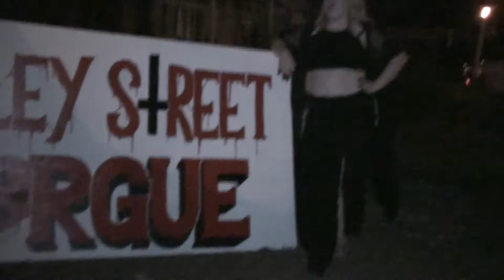HALLOWEEN PARTY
Kevin and Kirsty go to Bri, Taylor, Jake and Jordan's for there Halloween party! They had an awesome graveyard and an amazing hearse! Enjoy! Happy Halloween!

                    Kevin: 49drummers
                    Megan: meganceciliacoyne

Halloween Super Pack #1 - Green Screen Animation

Cricket sound effect | free cricket sound effect
SPORTents